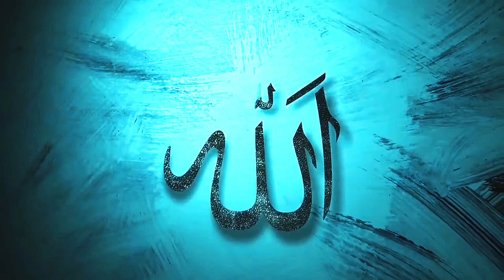Qayamat Qareeb Hai | Mufti Tariq Masood | Qayamat Ki Nishaniya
Allah Ta'Ala Ne Tamam Insano Ki Kamyabi Apne Mubarak Deen Me Rakhi Hai Isliye Ham Musalmano Ko Chahiye Ke Ham Deen Ke Baare Me Zyada Se Zyada Maalumaat Hasil Kare Aur Deen Ko Sikhe Aur Fir Amal Kare Aur Fir Dusro Tak Pahunchaye Allah Ta'Ala Hame Akhirat Me Jahannam Me Jane Se Bachaye Aur Jannat Me Dakhila Naseeb Farmaye Ameen...

(AMEEN)
اللہ تعالیٰ نے تمام انسانوں کی کامیابی اپنے مبارک دین میں رکھی ہے اسلئے ہم مسلمانوں کو چاہیے کہ ہم دین کے بارے میں زیادہ سے

Keep Supporting
Keep Smiling